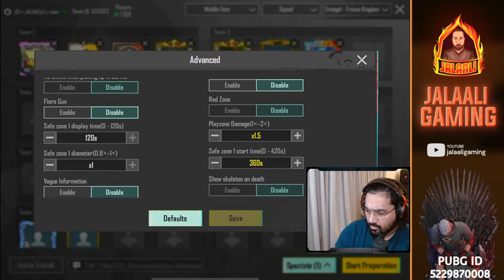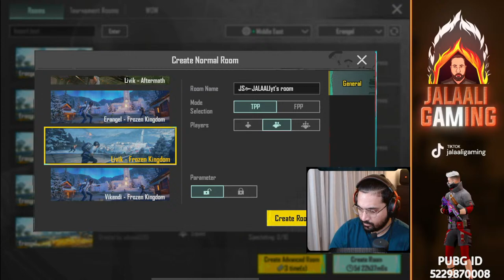CHANCE TO WIN BIG!! 🤑😱| X-SUIT GIVEAWAY😍 | 300UC ADVANCE CUSTOM ROOMS | PUBG MOBILE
👫 CLAN 👉 JS | Jalaali Squad
😏 I Play 👉 5 finger with Full gyroscope.
🏠 I live in 👉 New York, United States.